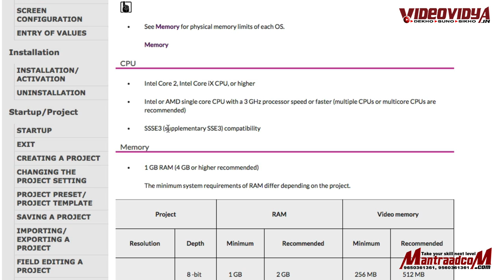CPU REQUIREMENT for Edius Pro 8, Wedding Video Editing Tutorial in Hindi - 3